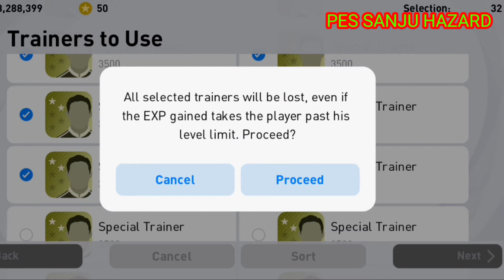R.LEWANDOWSKI CF 99 PES2021 REVEW